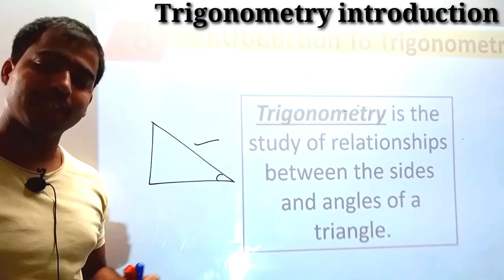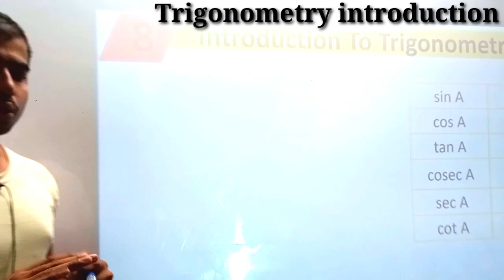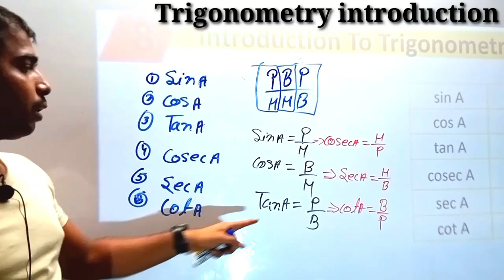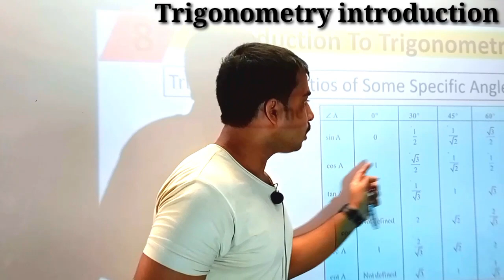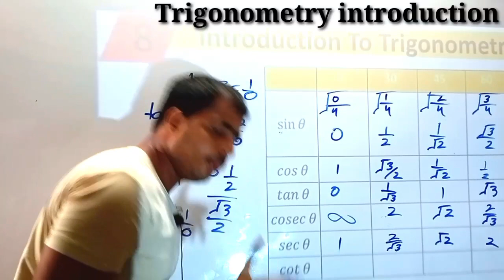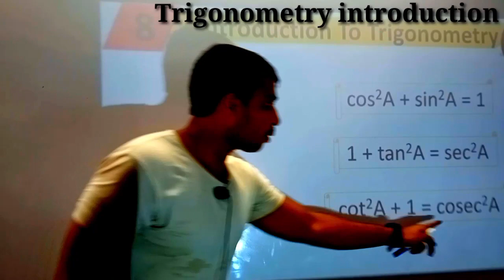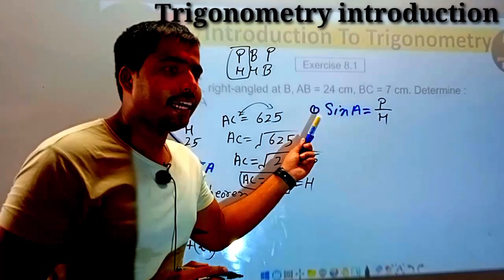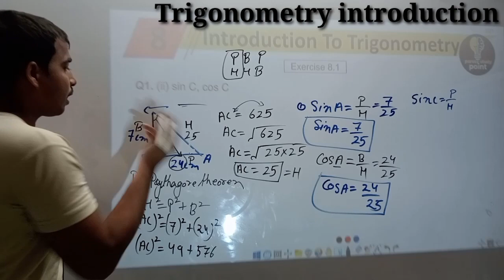class10th math chapter 8 Trigonometry introduction. exercise 8.1कक्षा10वीं गणित अध्याय 8 त्रिकोणमिति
class 10th math chapter- 8 trigonometry introduction exercise 8.1 trigonometry introduction

chapter 2:-

chapter 3:-

chapter 6:-

chapter 7:-

chapter 10:-

chapter 11:-

chapter 12:-

Here is a brief overview of the topics covered in CBSE Class 10 Maths Chapter 8 Trigonometry

1. IntroductiontoTrigonometry: This section introduces the concept of trigonometry and defines important terms such as angles, triangles, and trigonometric ratios.

2. TrigonometricRatios: This section covers the definitions of the six trigonometric ratios (sine, cosine, tangent, cosecant, secant, and cotangent) and explains how to use them to solve problems involving angles and triangles.

3. TrigonometricRatiosofComplementaryAngles: This section explains how to use the trigonometric ratios of complementary angles to solve problems involving angles and triangles.

4. Trigonometric Ratios of Multiple Angles: This section covers the formulas for the trigonometric ratios of multiple angles, which can be used to solve problems involving angles and triangles.

5. Trigonometric Ratios of Negative Angles: This section explains how to use the trigonometric ratios of negative angles to solve problems involving angles and triangles.

6. Trigonometric Identities: This section introduces the concept of trigonometric identities, which are equations that are always true for certain values of the variables.

7. Solving Trigonometric Equations: This section explains how to solve trigonometric equations, which are equations that contain trigonometric functions.

trigonometryintroduction exercise8.1introduction.# parvezstudypoint